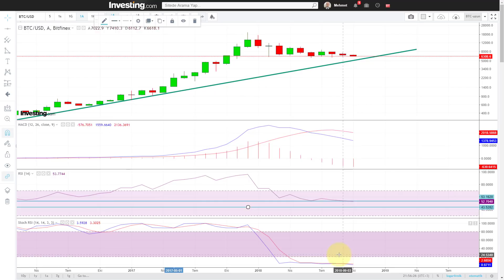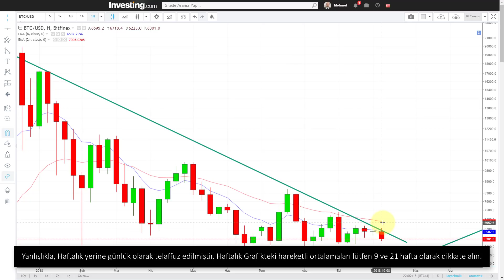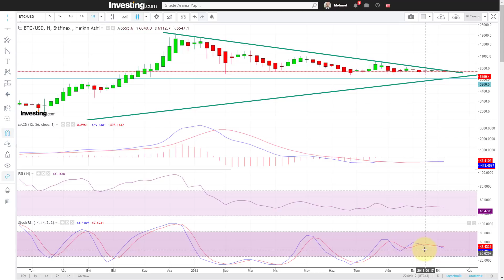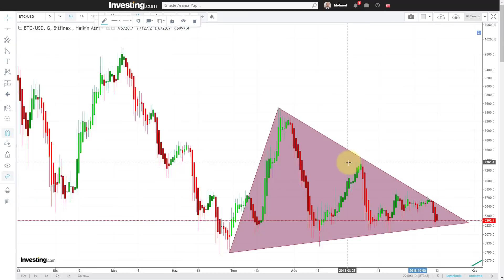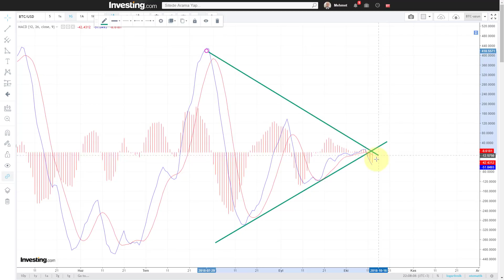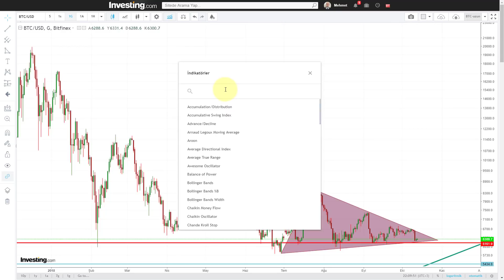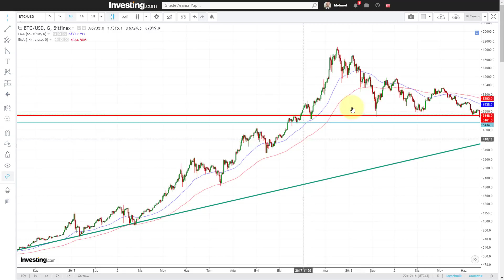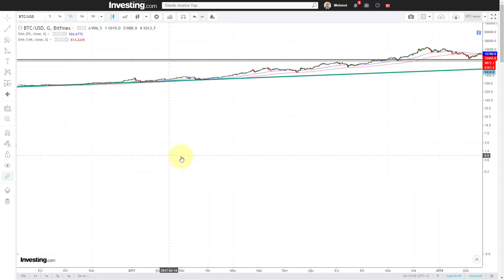Bitcoinde Fırtına Öncesi Sessizlik!BTCUSD Teknik Analizi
Destekler: 6150, 6000, 5750, 5450
Dirençler:  6600, 6850, 7020, 7250

1 Bitcoin kaç USD?
Bitcoin yükselecek mi düşecek mi?
Bitcoinde sıkışıklık ne zaman bitecek?
Bitcoin destek ve dirençler neler?
Bitcoin uzun vadeli teknik analizi ne diyor?

Bu ve benzeri sorularınızın cevabını bu videoda bulabilirsiniz.

Orta vadeli üçgen formasyonu sonuna yaklaşılıyor.Bitcoin Güncel ve Gerçek Teknik Analizinde farklı bakış açılarını izleyin, kararınızı verin.